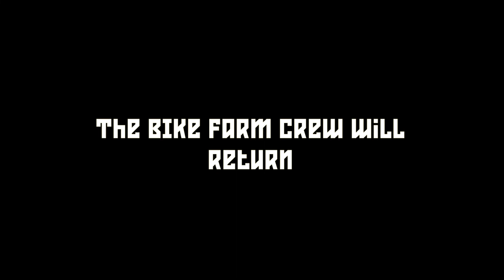Let's Ride Bike Farm Films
A group of riders are eager for a ride but they need their dream bikes. Where else could they possible find that?

Lets Put on a Show! by Rage Sound